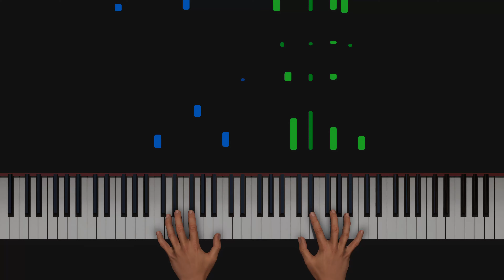🎶 I Hear a Symphony - Cody Fry - Piano Stage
Learn how to play I Hear a Symphony
song by Cody Fry

piano cover
piano intro
piano tutorial
Piano Stage